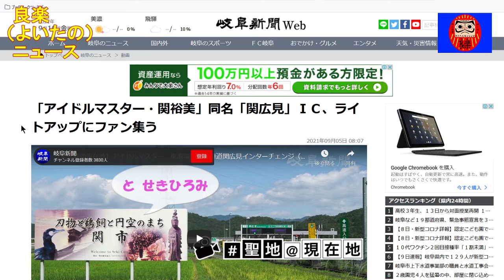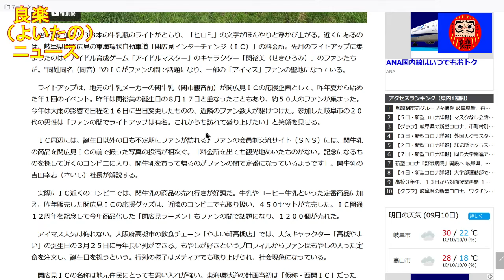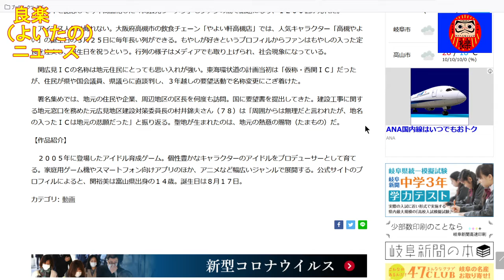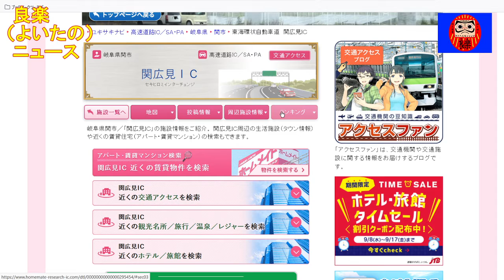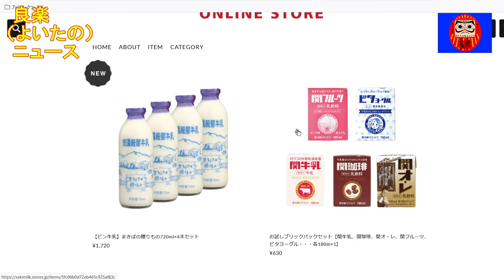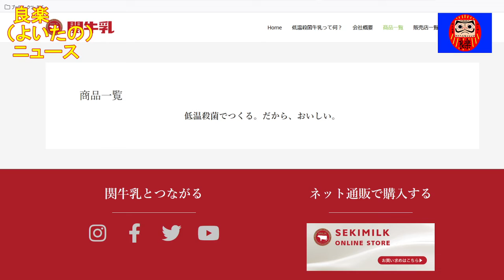【良楽ニュース】岐阜・関広見ICがアイマス「関裕美」ファンの聖地に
岐阜県にある関広見インターチェンジががアイドルマスターに登場する「関裕美」の聖地になっています。

【紹介記事】
岐阜新聞「「アイドルマスター・関裕美」同名「関広見」ＩＣ、ライトアップにファン集う」